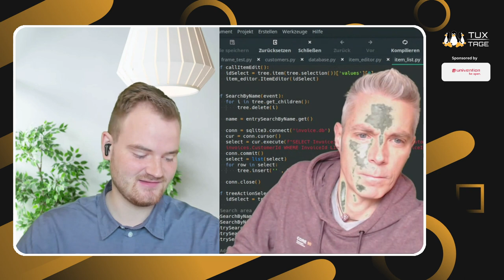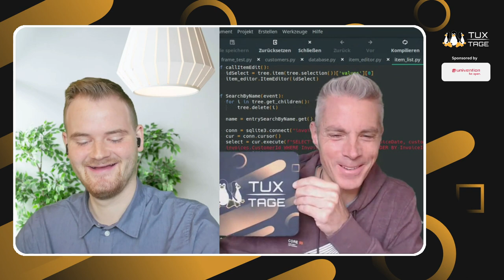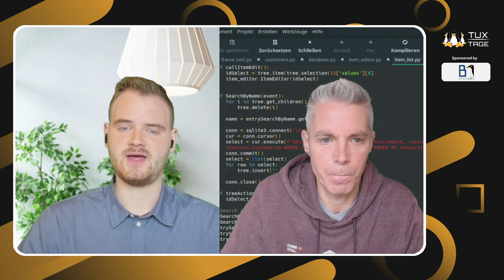Begrüßung (Samstag) - Tux-Tage 2023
Herzlich Willkommen bei den Tux-Tage 2023!
Wir geben einen Überblick aller anstehenden Highlights und die Tux-Tage allgemein.